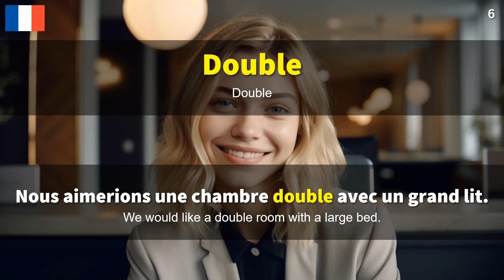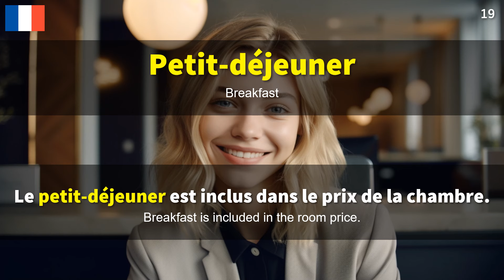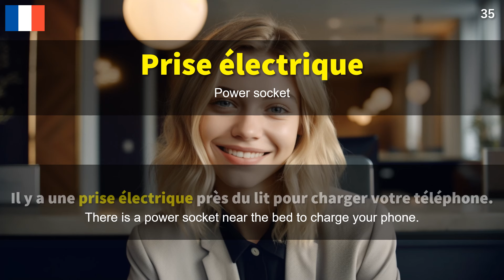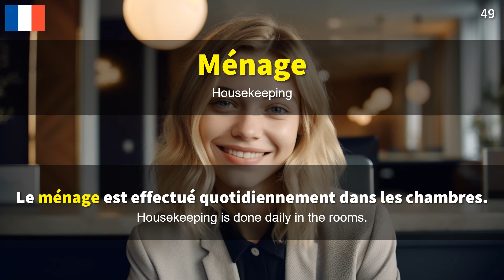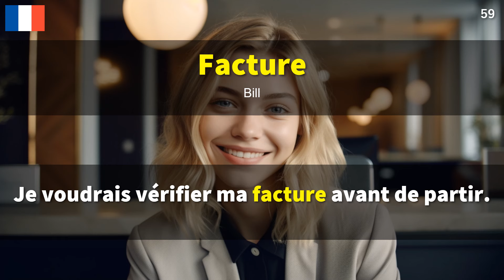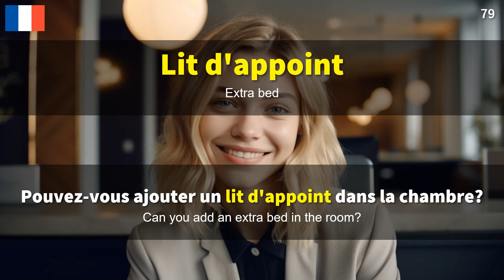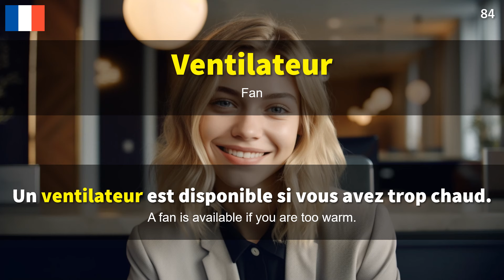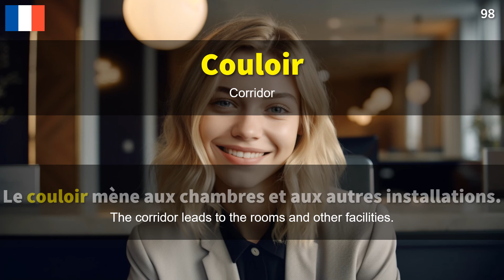🇫🇷 Learn French 100 Essential Words/Phrases at Hotel 🏨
🎥 If you’re looking to acquire French as quickly as possible, you’ve come to the right place. 🚀 I believe that building your vocabulary is key to language acquisition, and it’s important to learn words usage and grammar through living sentences. 💬 While French native contents such as movies or vlogs may be better for understanding context, they can be too difficult for beginners. 🔍 This video is suitable for learners since it has a high information density with tons of example sentences and right-paced audio. 🎧

And the best part? 🌟 There’s no English audio to hinder your progress. 🙅‍♀️ This means that you’ll be fully immersed in the language, allowing you to build your French brain. 🧠 If you can imagine the scenes only with audio, without reading the text or English translation on screen, congratulations! 🎉 You have acquired the words in your passive memory!

To make passive memory active, it’s important to practice using the words in real conversation. 💬 I recommend italki for practicing your speaking skills to build active memory, and FluentU for beginner videos rich in context.

Join me on my channel to start acquiring French today! 🇫🇷